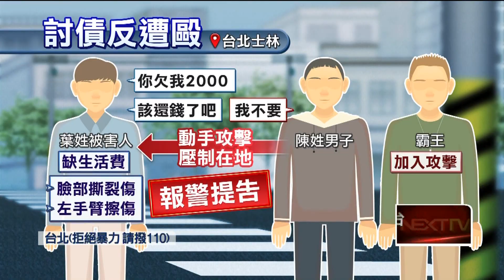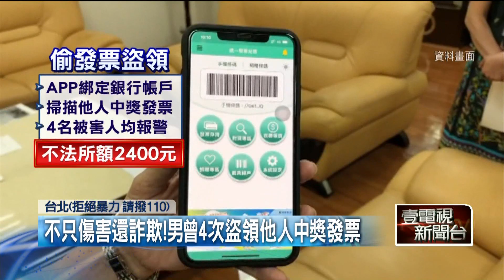獨家／被討債反毆債主！ 男起底「盜領發票」慣犯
一名葉姓男子急需生活費，突然想起之前有借二千給陳姓友人，而陳男不滿被討，夥同其他朋友痛毆葉姓男子，造成他身上多處擦挫傷。不過這一名男子惡行不只這樣，曾經四度盜領他人中獎的發票，偷走別人的小確幸。

★《壹電視》提醒您：
危險動作請勿模仿。
拒絕暴力！請撥打113、110。